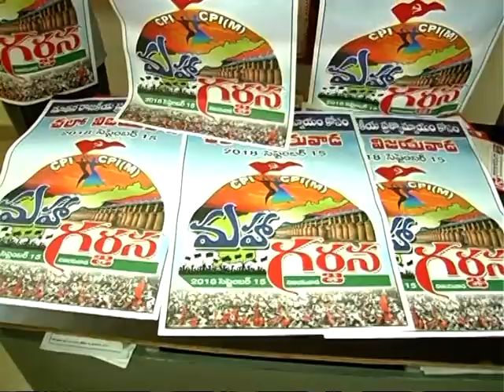SS NEWS 09 09 18